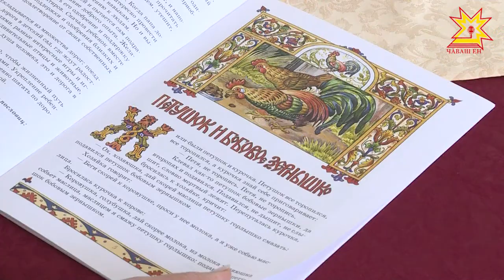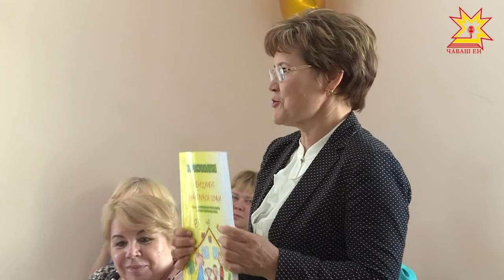Главней всего – погода в доме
В Чебоксарах подвели итоги проекта «Гармония в доме – высшая реальность семейного счастья». Напомню, проект Женсовета Чувашии в прошлом году был поддержан на федеральном уровне. О том, что удалось сделать его участникам за последние полгода, узнавали мои коллеги Галина Титарчук и Андрей Спиридонов.